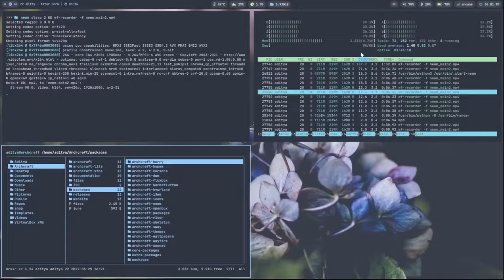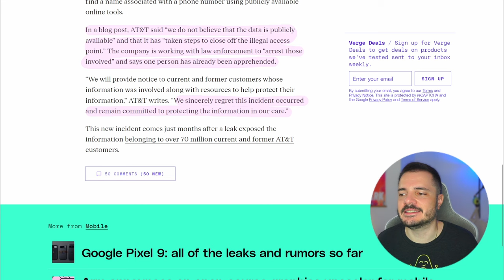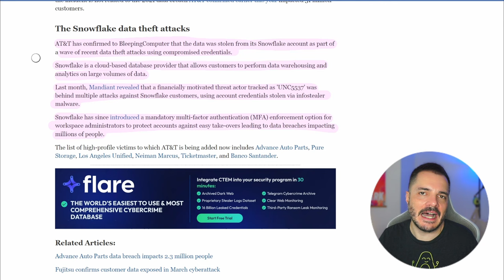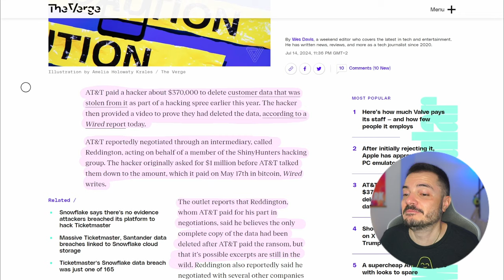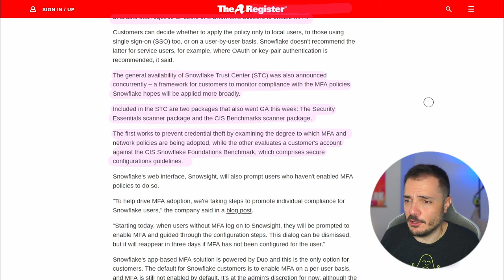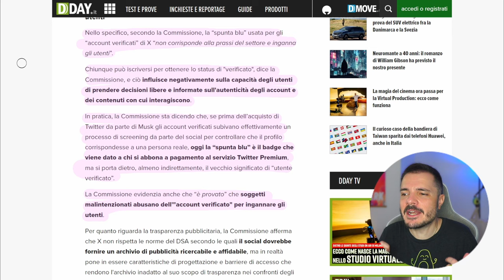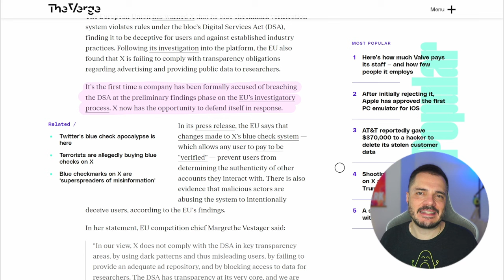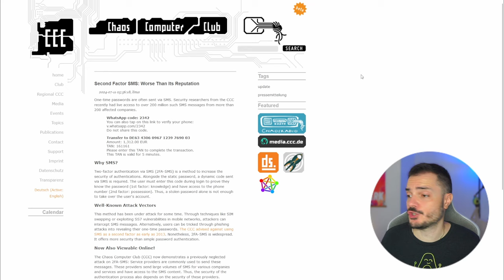AT&T breachata, Elon Musk multato (forse) - Buongiorno 229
Vi ricordate vero tutta la vicenda del breach a Snowflake con grandi nomi già coinvolti come Ticketmaster e Santander, bene oggi vi racconto di un altro grande nome coinvolto di cui si è saputo solo da poco per questioni di "sicurezza nazionale".
E poi la Commissione Europea vuole multare Musk per uso improprio di spunta blu.

Links:
The Ticketmaster Hack Is Becoming a Logistical Nightmare for Fans and Brokers

00:00 Intro
02:01 AT&T breach
12:04 Spunta Blu
17:26 Links